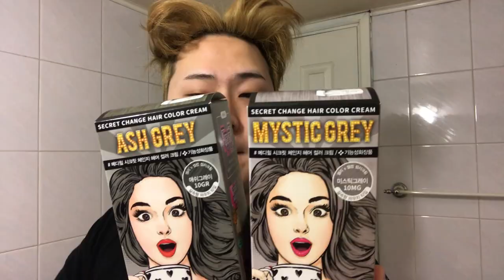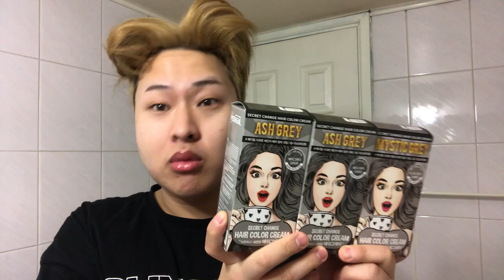셀프염색/ 메디힐 애쉬그레이+미스틱그레이를 섞으면???/애쉬그레이염색/셀프탈색/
메디힐 애쉬그레이+미스틱그레이를 섞어서 염색을 해봐뜜니다
거의 한달에 한번 염색을 하는 옹앵.
 오늘 영상도 난리법석 댄스파티 노래파티 영상이니
 유쾌하게 옹앵영상 보시면서 행복한 하루 보내세용💗